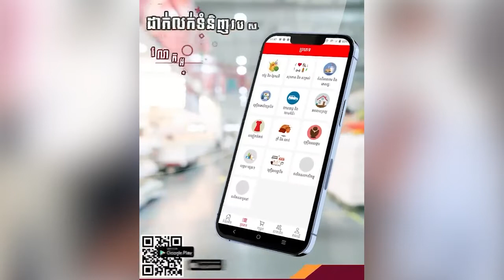ផ្ទុះកំហឹងដេញវ៉ៃគ្នាផ្អើលដូចរឿងកុនចិន នៅកាស៊ីណូ”ប៉ាស៊ីហ្វិច”ហៅដំរី២ ខណៈសមត្ថកិច្ចៈកំពុងស្រាវជ្រាវ!